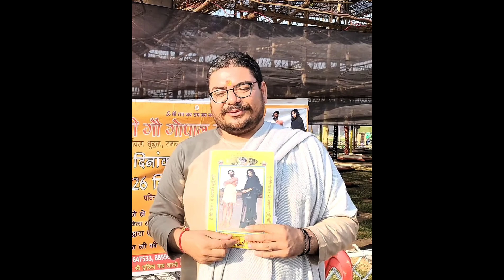तेरेया चरणा विच मेरी अरदास बाबा || shri Dwarka shastri ji maharaj new Bhajan || champashastri ji